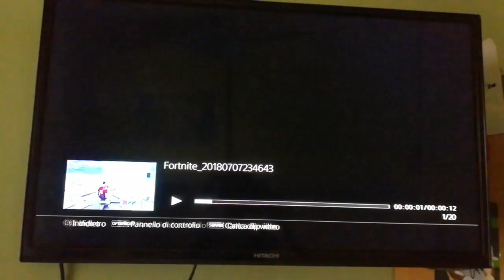HO FATTO IL RECORD MONDIALE DELLA KILL PIÙ DISTANTE! (4496 m)